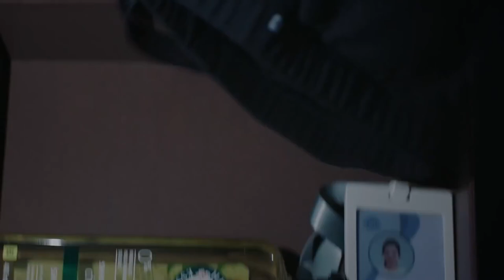They were snatching something, she hid it in her chest, unexpectedly he reached for it💗【ep2】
Drama Name: Skate Into Love